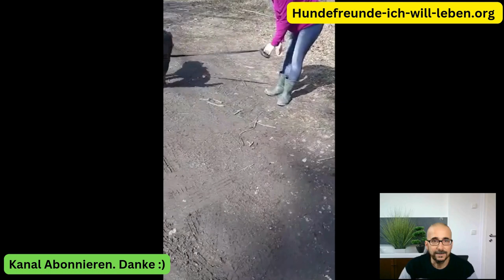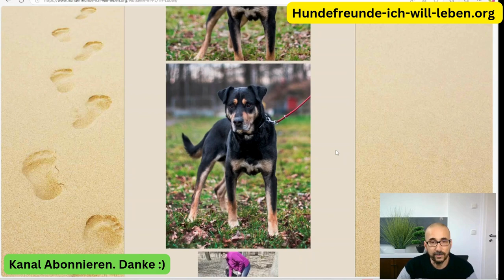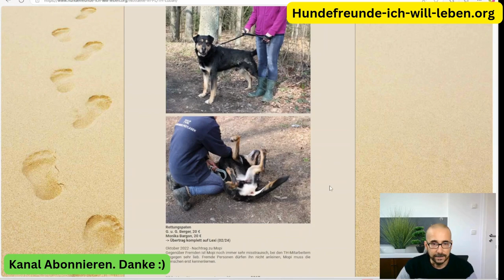Mopi – Erfahrener großer schöner Rüde sucht einfühlsame Menschen, die ihm Zeit geben zum Eingewöhnen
Mopi – Erfahrener Rüde sucht einfühlsame Menschen

**Rasse:** Mischling
**Größe:** Groß
**Geburtsjahr:** ca. 2012
**Kastriert:** Ja

Mopi kam am 18. November 2019 ins Tierheim, nachdem sein Besitzer verstorben war. Zuvor lebte er isoliert in einem Zwinger. Anfangs hatte er große Angst, doch mittlerweile genießt er den Kontakt zu vertrauten Personen und zeigt sich ihnen gegenüber freundlich und verspielt. Der kräftige Rüde liebt Bewegung und mag die Gesellschaft von Hündinnen, während er mit Rüden unverträglich ist.

Fremden begegnet Mopi misstrauisch. Vertrauen aufzubauen, ist ihm wichtig – er benötigt Zeit, um neue Menschen kennenzulernen. **Wer gibt Mopi eine zweite Chance?**